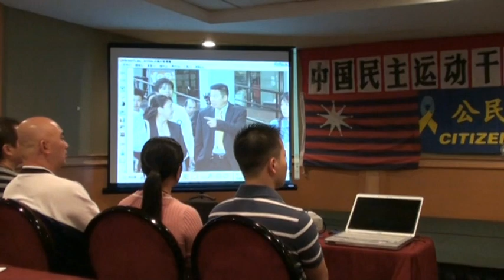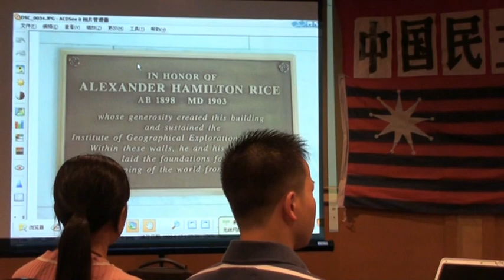中国民主运动干部学校公开授课 2 杨建利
中国民主运动干部学校公开授课